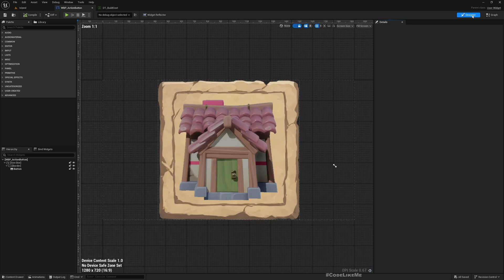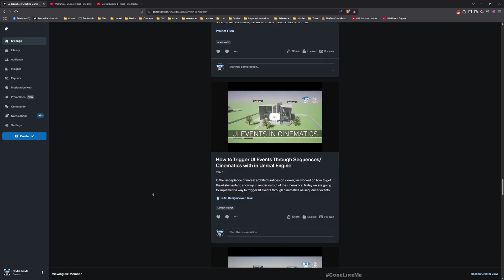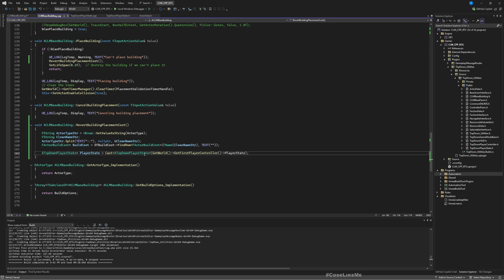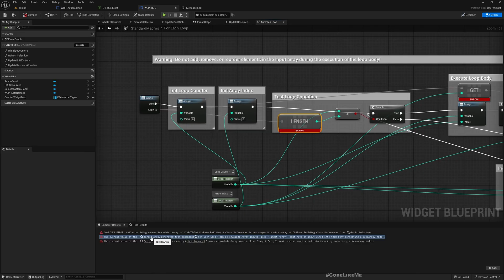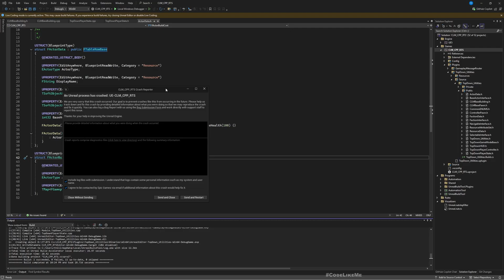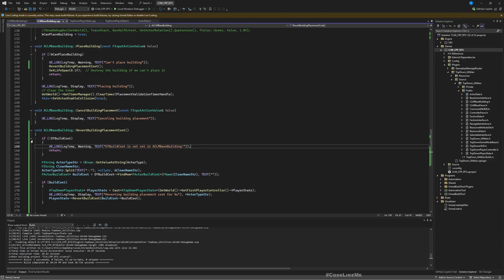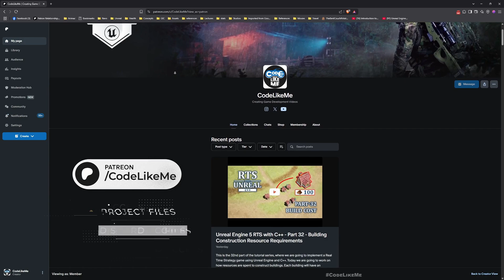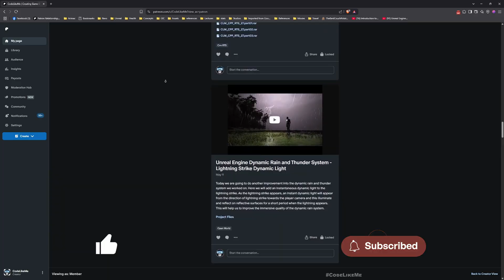Unreal Engine 5 RTS with C++ - Part 33 - Revert Resource Cost of Buildings When Building Cancelled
This is the 33rd part of the tutorial series, where we are going to implement a Real Time Strategy game using Unreal Engine and C++. Today we are going to work on how to revert the cost of buildings when the construction is cancelled. Earlier we implemented a way to deduct resource requirements such as wood from the resource attributes set. But if the building placement was cancelled due to some reason, we would need to cancel the cost and add the resource cost back to total resource count.